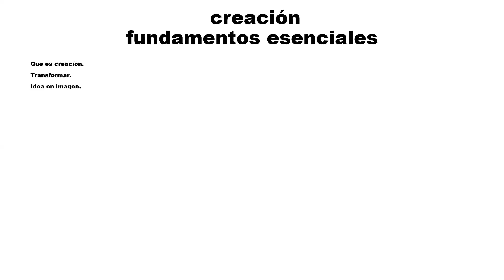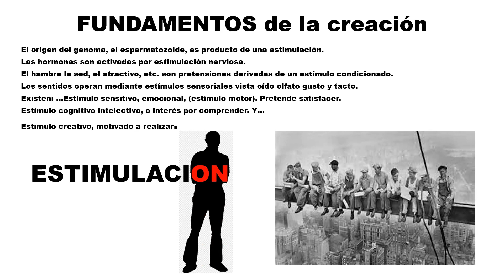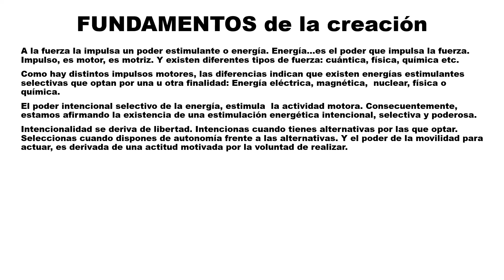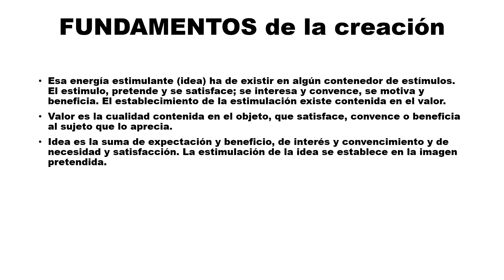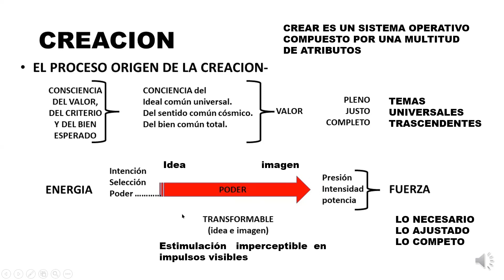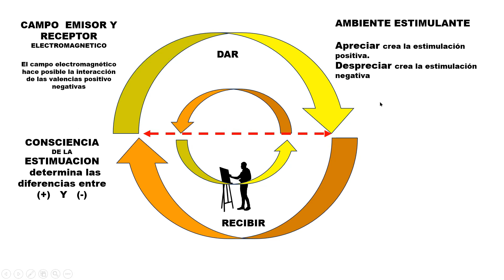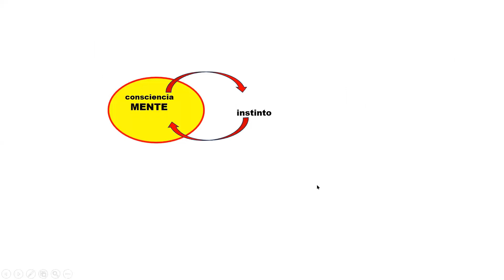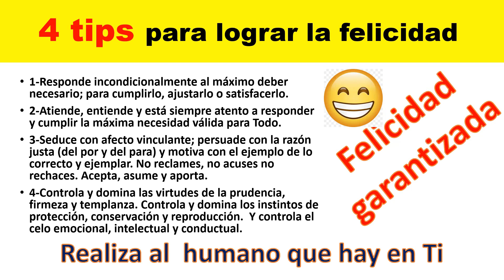grandes temas sobre el arte 2